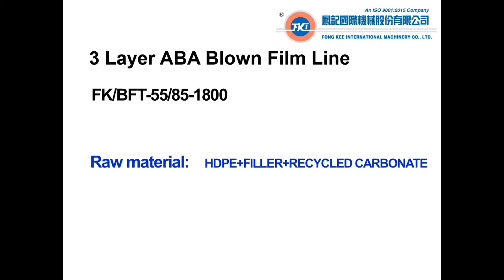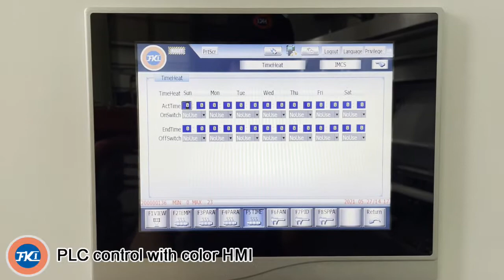BFT Series, 3 Layer ABA Blown Film Line 三層ABA吹袋機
FK/BFT-55/85-1800
Raw material:    HDPE/HDPE+LDPE/LLDPE+CaCO3+Regrind/HDPE
Film width:         1700mm(Max.)
Film thickness:  7-30 micron
Output:               220kg(Max.)
Single station winder